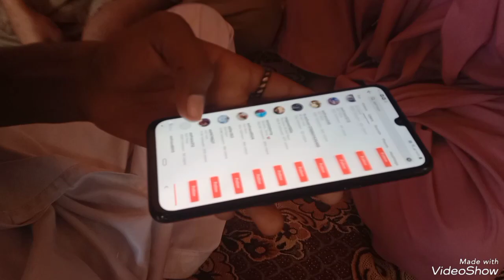hard warking day